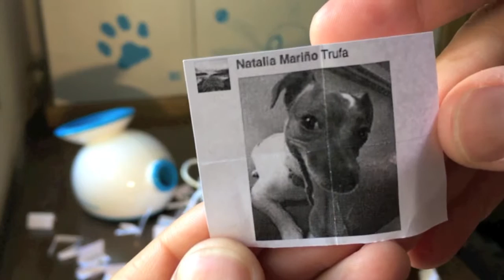Sorteo iFetch Uruguay 2016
Resultado del sorteo iFetch Uruguay 2016